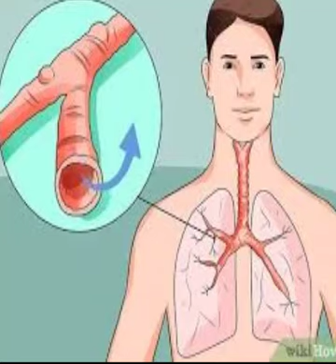علاج الكحة مهما كانت حادة وقوية من أول استعمال / وقل وداعا للكحة نهائيا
إذا كنت تعانى من الكحة وجربت علاجات كتير ولم تنفع معاك
إليك هذه الوصفة المذهلة ل علاج الكحة
علاج الكحة الجافة وعلاج الكحة الحادة
مكوناتها بسيطة متوفرة فى المنزل
زيت زيتون
فازلين
فكس
تعمل منهم دهان للصدر والرقبة والرجلين والظهر و قل وداعا للكحة
شكرا للمشاهدة
فيديوهات خاصه بقناة
new castle channel
قوائم تشغيا خاصة بقناة new castle channel